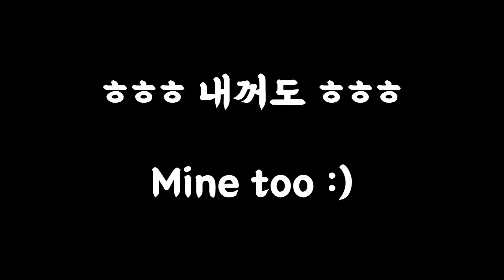홈캠핑 끝판왕을 보여드립니다 | FINISHED!!! DIY Camp House